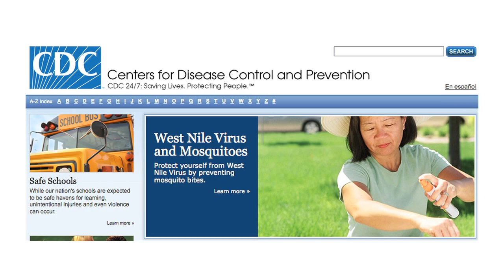Sharone Green, MD: West Nile Virus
With the CDC reporting a record high in West Nile Virus across the country, Sharone Green, MD, associate professor of medicine in the Division of Infectious Diseases and Immunology, talks in this Expert's Corner video about the spike in cases, how to protect yourself from the disease and what UMMS faculty are doing to develop a vaccine.